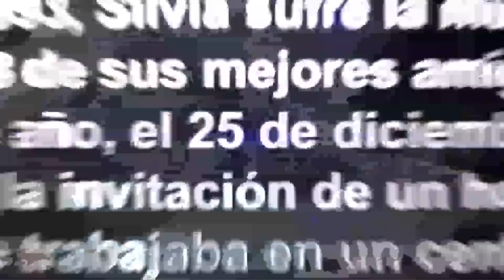La mujer que le ganó el pulso a las drogas.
Cuando Silvia Herra sembró caos, lo cosechó a manos llenas. Pero esta misma mujer, con esa misma fuerza, un día decidió sembrar amor en su vida y lo cosechó, igualmente, a manos llenas. Si un día el caos fue tan absoluto que robó, asaltó, traficó drogas y le dio a sus propios hijos y hermanos la droga,   años después probó la miel del amor propio, de la superación, de la bondad, del conocimiento, de la solidaridad y se graduó como psicóloga especialista en terapia familiar y adicciones.

Hoy, es la fundadora de la Clínica Despertares que rehabilita a personas arrodilladas por esas sustancias que una vez que entran al cuerpo quieren robarse el alma.  Pero nada de esto sería posible si no fuese dueña de una paz maravillosa que le permite alzar su voz para decirle a estos "esclavos modernos" que hay forma de desatar esas cadenas y que la dignidad a veces se puede rescatar de un caño oloroso a orines y una casa donde se vende crack como confites.  La vida intensa de esta impresionante mujer nos inspirará para el resto de la vida.